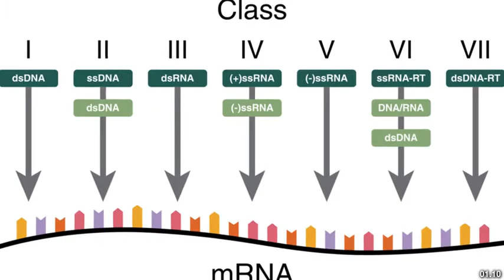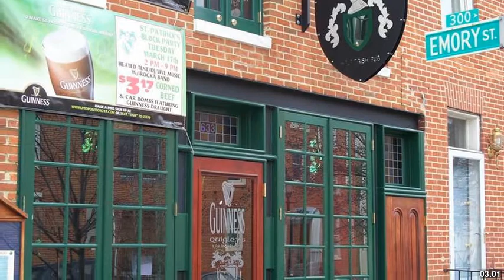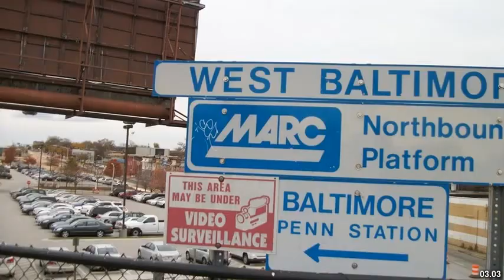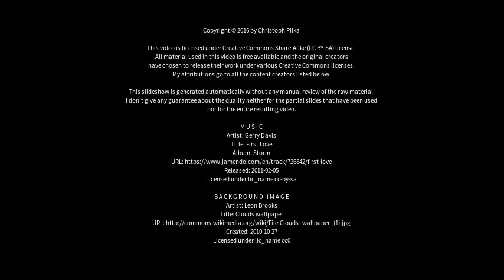Best places to visit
Best places to visit - Baltimore (USA) Best places to visit - Slideshows from all over the world - City trips, nature pictures, etc.